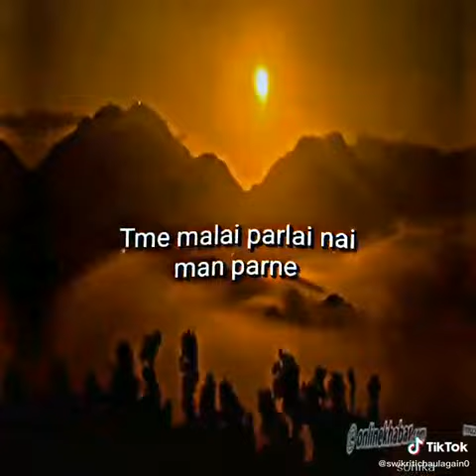Short video of Sankhu Lalitpur.